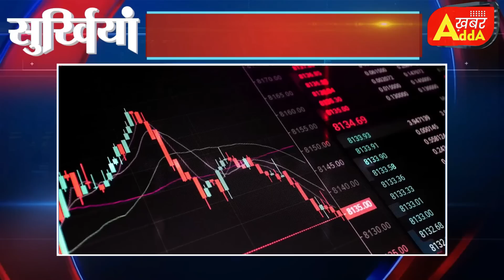10 जून 2023 आज की बड़ी खबरें | देश के मुख्य समाचार | 10 June 2023 taza khabre PM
10 मई 2023 आज की बड़ी खबरें | देश के मुख्य समाचार | 10 may 2023 taza khabre PM

Nonstop News ! आज 10 मई 2023 के मुख्य समाचार, PM Modi news, Today_Breaking_News, Headlines

Today Breaking News ! आज 10 मई 2023 के मुख्य समाचार, PM Modi news, GST, sbi, petrol, gas, Jio,10 मई 2023 Nonstop News

Today Breaking News ! आज 10 मई 2023 के मुख्य समाचार, PM Modi_news, GST, sbi, petrol, gas, Jio, Today Breaking News ! आज 10 मई 2023 के मुख्य समाचार, PM Modi news, GST, sbi, petrol, gas, Jio, Today_Breaking_News 10 मई 2023
Today Breaking News ! आज 10 मई 2023  के मुख्य समाचार बड़ी खबरें PM Modi, SBI, weather, Bank, CAB, Jharkhand Election result live Nonstop News | आज की ताजा खबरें | News Headlines |10 मई 2023 | Fatafat khabren || today news [WEATHER NEWS Today] संपूर्ण भारत का 10 मई 2023  का मौसम पूर्वानुमान
Exam date
Hindi news